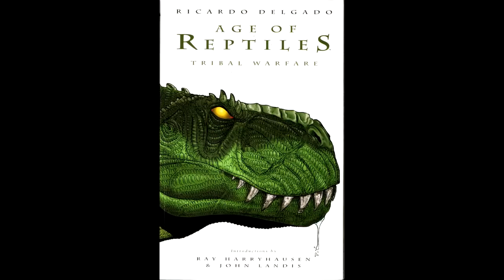Geek Mode discute #22 : Age of Reptiles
PUZZLE CUBICLE
(Le tout premier jeu vidéo de Geek Mode sous sa division Geek Mode Games)

Team Geek Mode vous parle de Age of Reptiles. une série limitée sur les dinosaures.